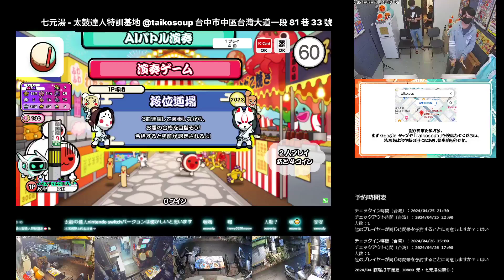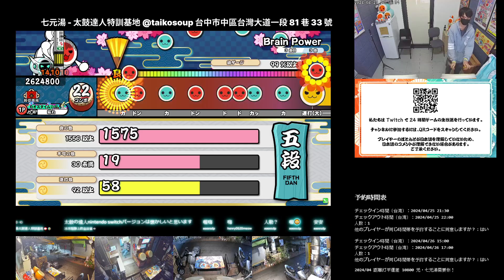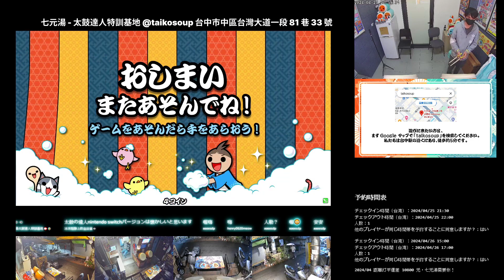段位道場 五段 銀枠赤合格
1曲目：恋はドント・ダウト
おに ★8
良：660
可：92
不可：0
連打数：20

 2曲目：Amanda
おに ★8
良：429
可：89
不可：5
連打数：0

 3曲目：Brain Power
おに ★9
良：560
可：140
不可：8
連打数：123